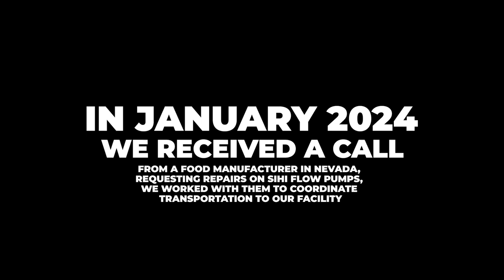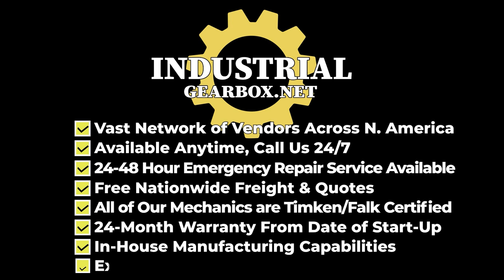Sihi Flowserve Series Flow Pumps Repair Rebuild IGB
Industrial Gearbox Repair
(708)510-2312